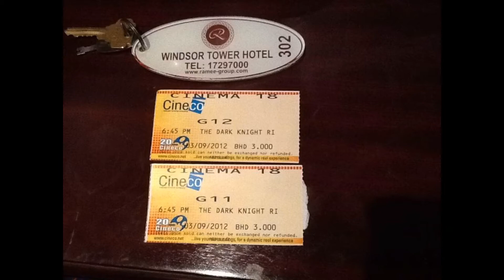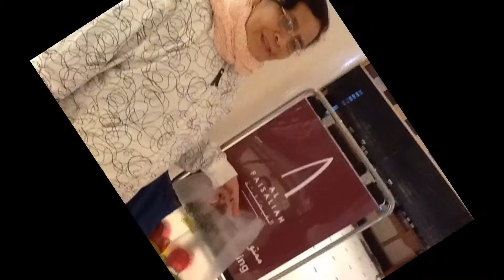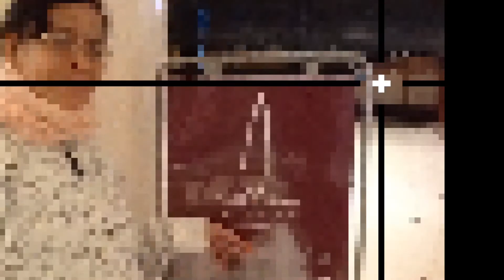My Saudi Memories